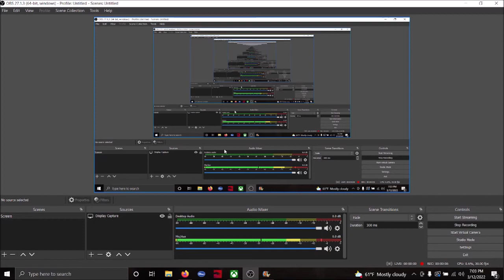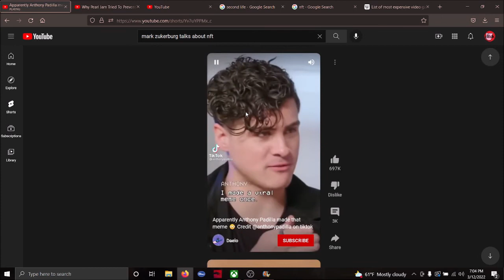Meta verse is incredibly cringe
Metaverse is an increible peice of trash